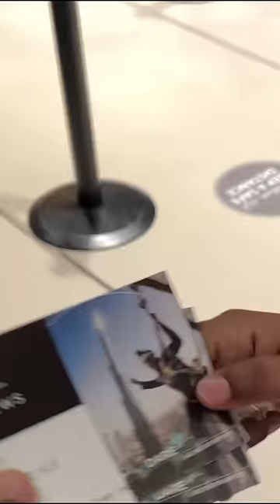💥EPAAA Just Missuu!!!🤕🤕